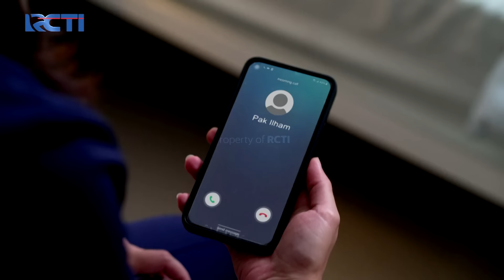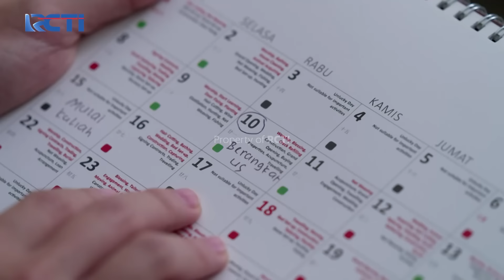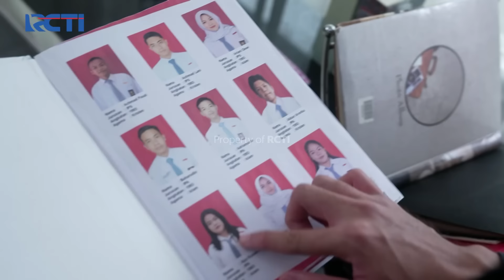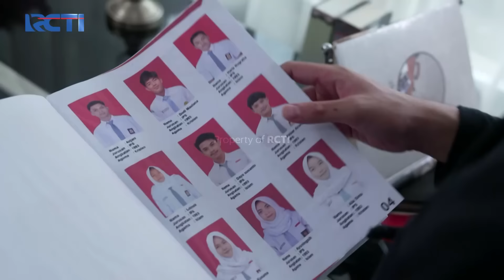KURANG MULUS! David Emosi Adisty Tidak Terjebak Rencananya | CINTA BERAKHIR BAHAGIA | Eps.60 (1/3)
David kesal rencananya kurang mulus untuk pisahkan Pasha dengan Adisty dengan membuat rekayasa beasiswa palsu pada Adisty